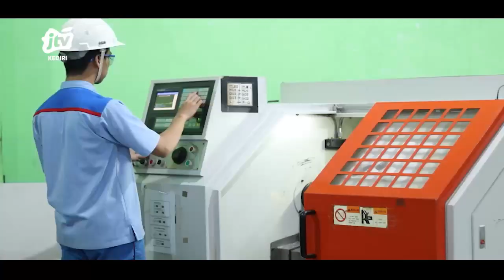TVC Penerimaan Siswa Baru SMK ALHUDA Kota Kediri Tahun Ajaran 2024 / 2025